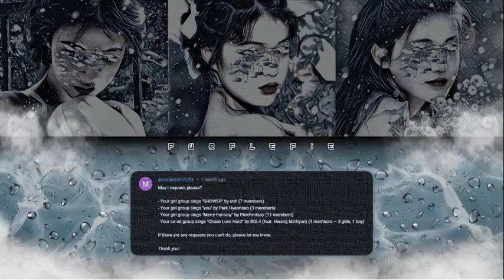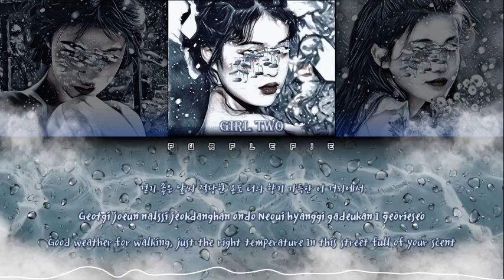YOUR GIRL GROUP | 너에게 (YOU) | original by 박현서 (hyeon seo park) | 3 members version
Artist: 박현서 (hyeon seo park).
Song: "너에게 (YOU)".
Single.
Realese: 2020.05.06